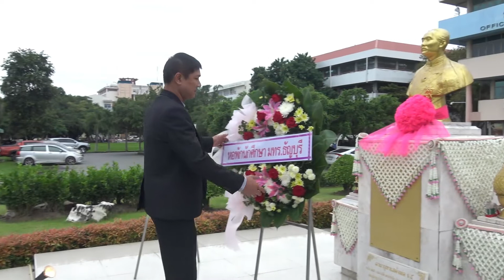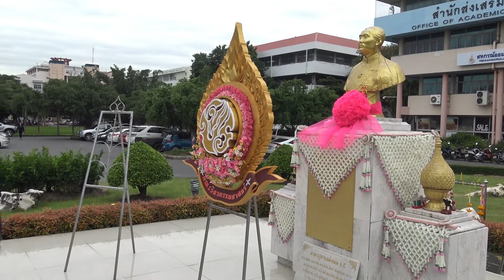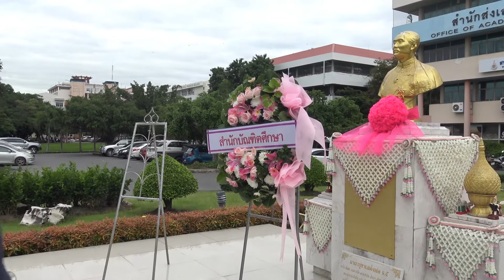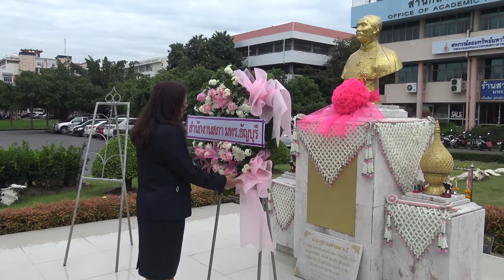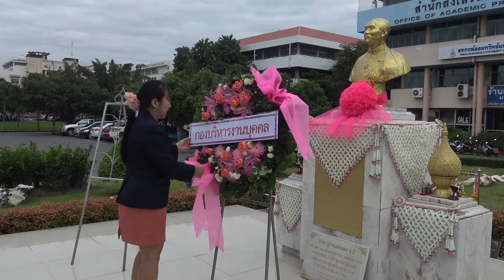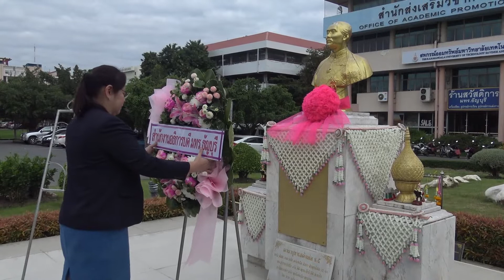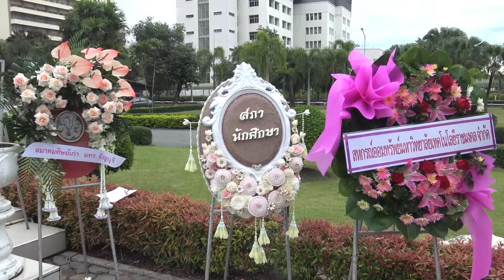พิธีวางพวงมาลาและถวายบังคมเนื่องในวันคล้ายวันสวรรคตพระบาทสมเด็จพระจุลจอมเกล้าเจ้าอยู่หัว ปี 2563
ผศ.ดร.สมหมาย  ผิวสอาด  อธิการบดีมหาวิทยาลัยเทคโนโลยีราชมงคลธัญบุรี  เป็นประธานในพิธีวางพวงมาลาและถวายบังคม  เนื่องในวันคล้ายวันสวรรคตพระบาทสมเด็จพระจุลจอมเกล้าเจ้าอยู่หัว โดยมีผู้บริหาร คณาจารย์ เจ้าหน้าที่ และนักศึกษาร่วมพิธี  ณ ลานพระบรมรูปรัชกาลที่ 5  มทร.ธัญบุรี   22 ตุลาคม 2563